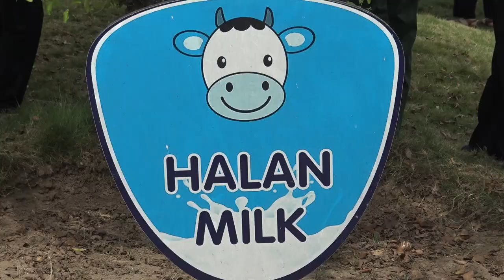THĂM NHÀ MAY SỮA HÀ LAN